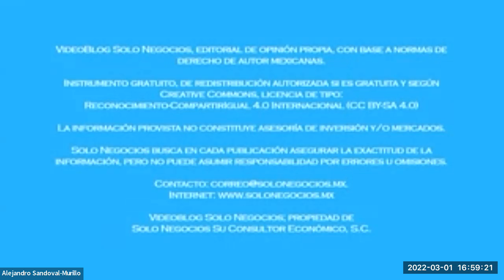[SNR] Solo Negocios Radio del 01 de marzo de 2022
Con Luis E. Gutiérrez Casas y Alejandro Sandoval Murillo

Tema: Política Monetaria, Indicadores de Difusión y Presiones Inflacionarias.